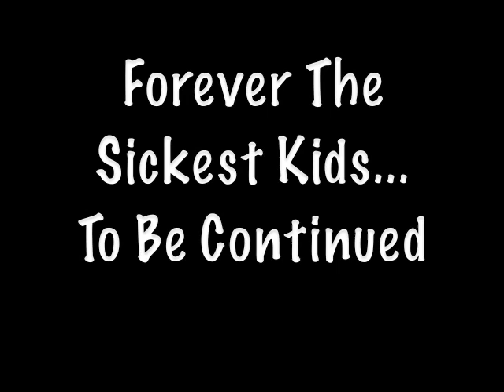Forever The Sickest Kids Part 2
FTSK is :
Austin Bello
Kyle Burns
Jonathan Cook
Kent Garrison
Marc Stewart
Caleb Turman

Get their single "Hey Brittany"!